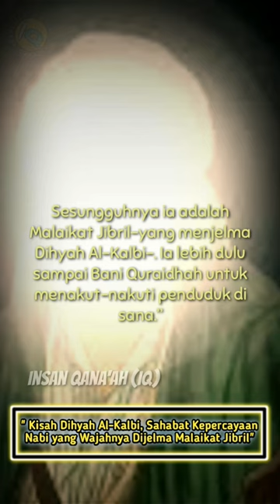kisah dihyah al kalbi,sahabat nabi yang wajahnya di jelma malaikat jibril ❗